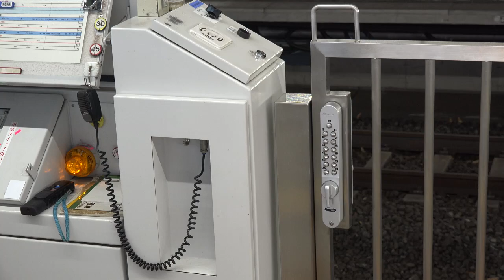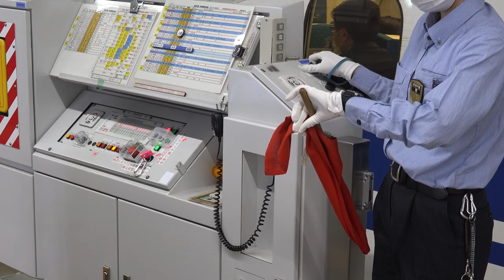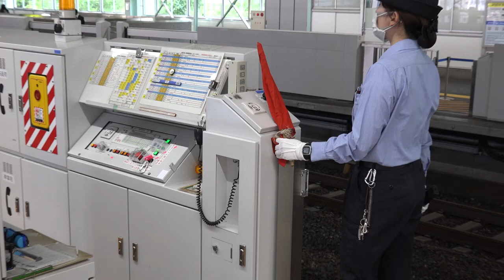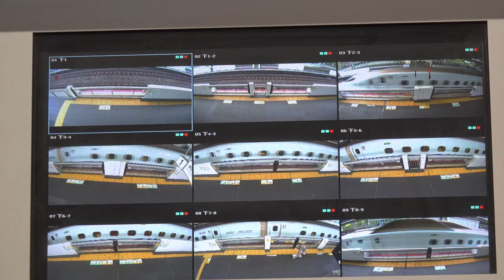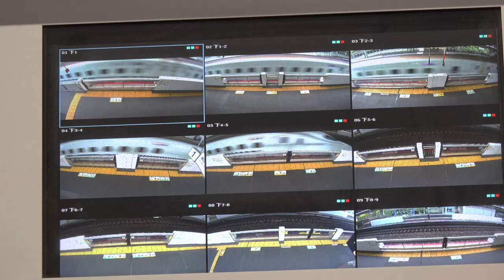【新神戸駅】ホームドア操作盤。Shin-Kobe Station platform door Distribution power board.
山陽新幹線「新神戸駅」のホーム柵が昨年リニューアルされ、ホームドア操作盤も新しい物が取り入れられました。
　JR西日本では最初だそうです。